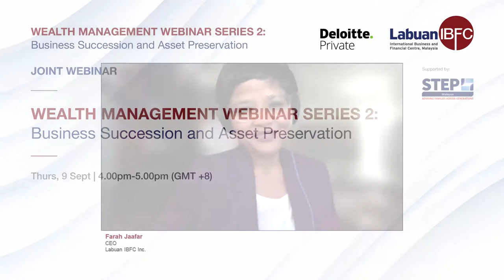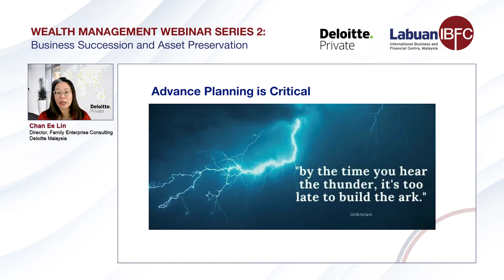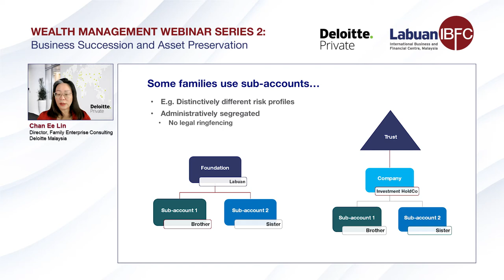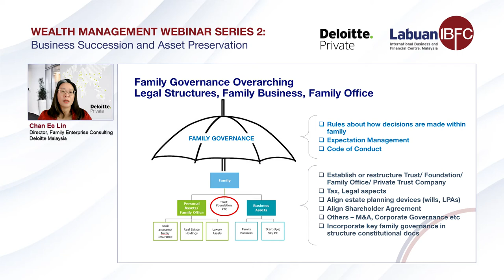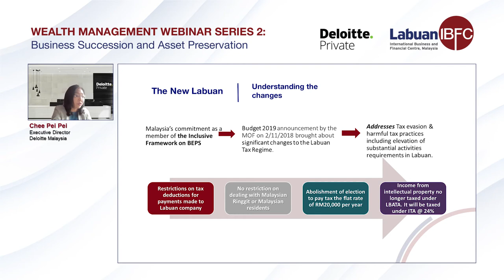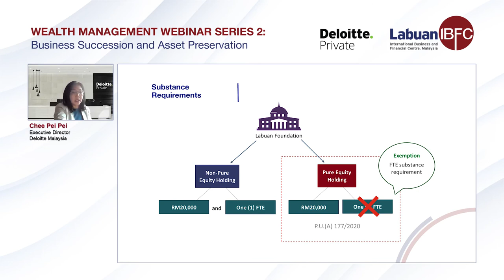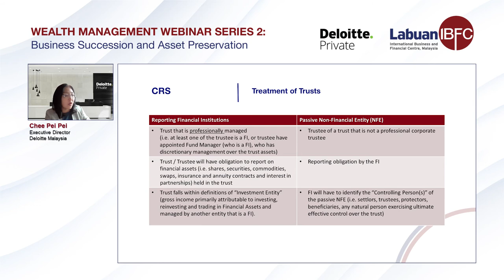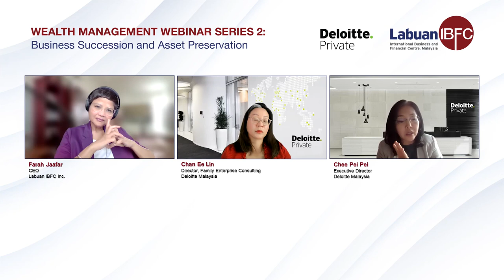Wealth Management Webinar Series 2: Business Succession and Asset Preservation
With the massive inter-generational wealth transfer, estimated at about US$1.9 trillion, expected to take place in Asia over the next two decades, succession planning is a major challenge faced by high-net-worth individuals and families today.

Some key concerns may include the next generation’s ability and commitment to manage family assets, management transition of family businesses and investments, complexities of cross-border wealth management, as well as Shariah-compliant succession planning.

In this second series of webinars, the speakers touch on how business-owning families can further ring-fence the assets to achieve even more asset protection via Labuan Protected Cell Company, the importance of family governance as well as sharing on Labuan IBFC's tax regime and substance requirements. This is then followed by a Q&A session.

Speakers:
Chan Ee Lin, Director, Family Enterprise Consulting Deloitte Malaysia
Chee Pei Pei, Executive Director, Deloitte Malaysia

Moderator:
Farah Jaafar, CEO, Labuan IBFC Inc.